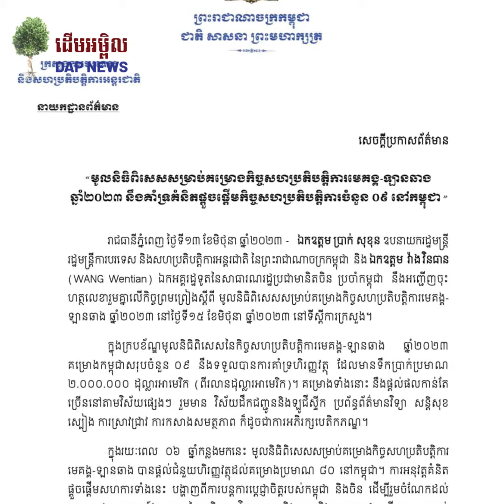មនុស្សមានបេះដូងពិត ដាក់ក្ដីស្រឡាញ់ហើយមិនងាយប្រួលប្រែ !!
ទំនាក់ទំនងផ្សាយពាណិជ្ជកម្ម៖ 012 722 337